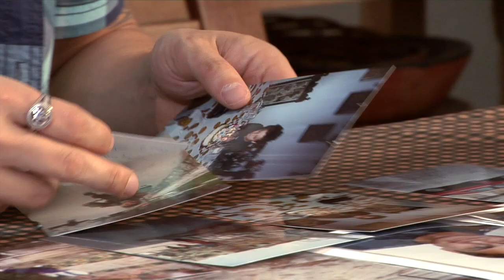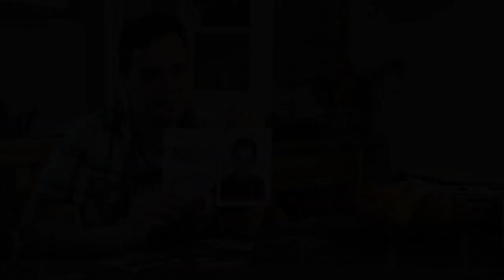Guillermo (Recuerdos) "En Familia, por Derecho" - Acogimiento Familiar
Recuerdos de Guillermo, que fue acogido por una familia cuando era adolescente. Campaña "En Familia por Derecho" de Cruz Roja sobre Acogimiento Familiar.